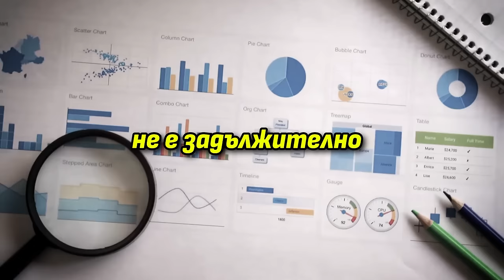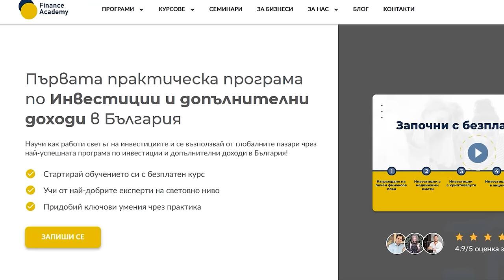Забогатях, работейки по 2 часа на ден! - CEO на 2024-та Георги Захариев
Finance Academy е образователна организация, която цели да повиши финансовата грамотност в страната, предоставяйки практически онлайн обучения по инвестиции, лични финанси, счетоводство, бизнес и още. Включи се напълно безплатно от тук

🎙 Георги Захариев е CEO на България за 2024-та в престижната класация на b2b Media. Мед ми капа по време на разговора - Жоро е изключително благ, премерен, интелигентен, рационален човек с ясна и подчертана кауза - да направи от българите един финансово грамотен и финансово свободен народ. Тежка, но не непосилна задача. Много по-малко шарлатани и схемаджии биха се опаричили, ако за техните измами просто няма почва. Как да станем богати? Кога да инвестираме? Ако и идея си нямаш какво да правиш с парите си - започни с този епизод. Защото едно е ясно - когато си финансово неграмотен - губиш пари. Буквално.

 Стремежът ми към качество коства много. Подкрепи канала:
🟡 Стани "ЦАР ЛЪВ" и ще ти благодаря лично във всеки епизод:

0:00 Интро
2:00 Всички бързат да забогатеят
6:20 Проблемите на българския бизнес
13:50 Как Жоро изкарва първия си лев?
17:50 Кога образованието е безсмислено?
23:10 Какво общо има държавата с бизнеса?
27:30 Най-важното качество на предприемача
31:00 Как Жоро започва първия бизнес?
36:50 Невероятният "късмет" на Жоро
44:30 Да си от разделено семейство
49:40 Огромни финансови гафове
54:00 Как Жоро забогатява от Airbnb апартаменти?
57:00 Има ли финансово образование в България?
1:02:00 Финансова сигурност и финансова свобода
1:07:30 Тайната на богатите хора
1:16:20 Какво ще научите във Finance Academy?
1:27:50 Жоро е CEO на годината в България
1:33:00 Инвестициите – по-добре от пенсия?
1:42:20 Защо не подкрепяме българското?
1:48:00 Финал